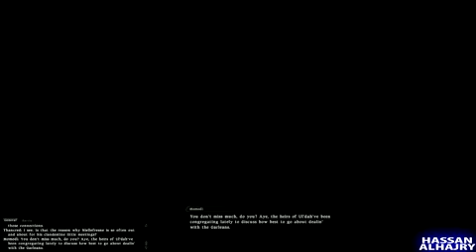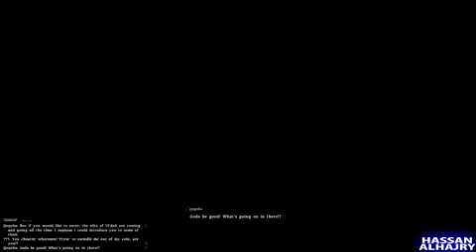Final Fantasy XIV 14 Walkthrough Part 6 1080p HD MAX Graphic Settings FF14 Guide